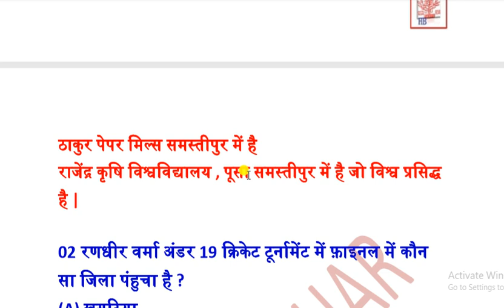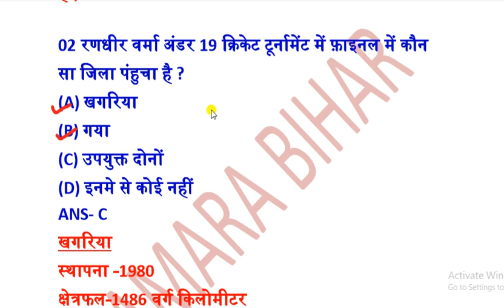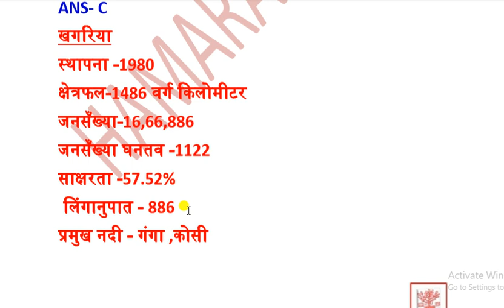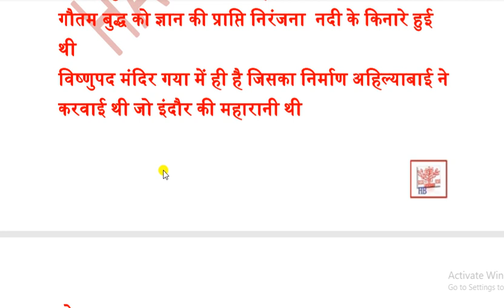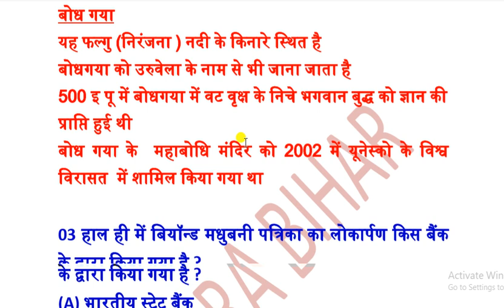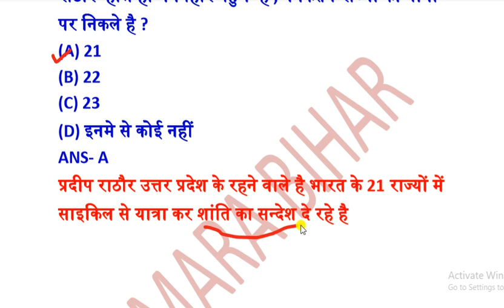BIHAR CURRENT AFFAIRS 21 MAY 2019